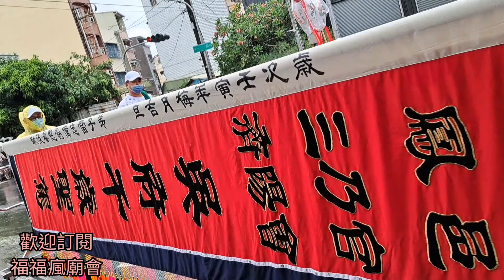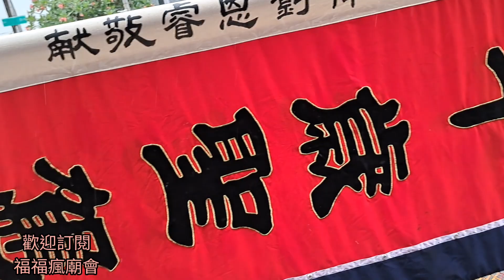［Hot Q Girls 翠屏小巴 火辣登場］高雄鳳山三乃宮吳府千歲往東石臨水宮、先天宮進香回駕祈安納福遶境